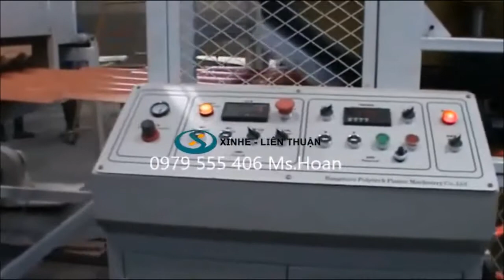Dây chuyền sản xuất ngói nhựa cách nhiệt-0979 555 406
Máy sản xuất tôn nhựa cách nhiệt của Cơ khí Liên Thuận
-Ứng dụng công nghệ tân tiến giúp tạo ra tôn nhựa như thật với nhiều màu sắc và kiểu dáng khác nhau.
-Với cơ chế tự động nên khi vận hành máy tiết kiệm được chi phí nn công cũng như thời gian
-Lắp đặt miễn phí + Hướng dẫn sử dụng
-Vận chuyển tới kho người mua